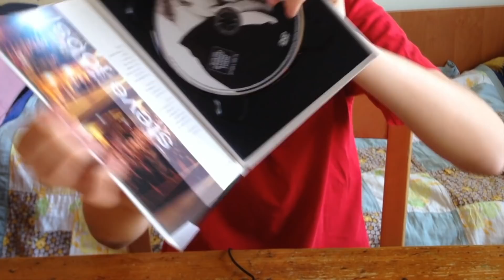10 SZTUCZEK W STYLU ZACHA KINGA! (#2)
Dziś po raz drugi zobaczycie sztuczki w stylu Zacha Kinga! Chodzi o takie triki, które trzeba dobrze zmontować.